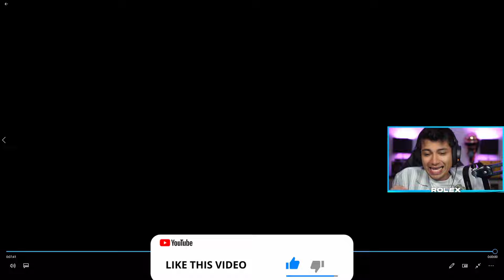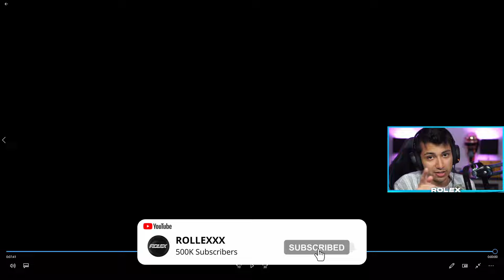REACTING to WORLD RECORD 31 KILLS ON REBIRTH ISLAND | Warzone Mobile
Credit: @ABMERCENARY